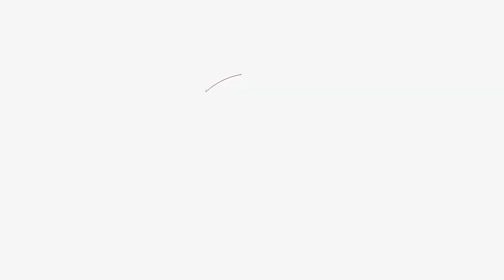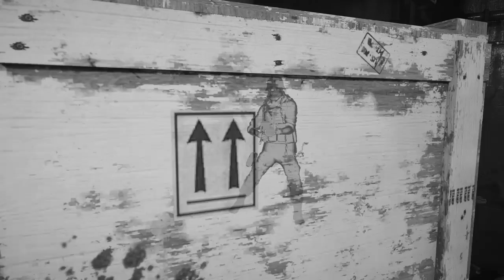Final ride John |Episode 9|Far cry 5